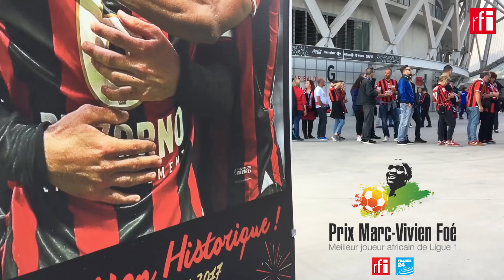Jean-Michaël Séri : mes débuts en Côte d'Ivoire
Jean-Michaël Séri revient sur ses débuts de joueur pro en Côte d'Ivoire, et sur sa contribution passée et future à l'équipe nationale ivoirirenne, les Eléphants. Le lauréat 2017 du prix Marc-Vivien Foé répond à Alejandro Valente et Olivier Pron de RFI.